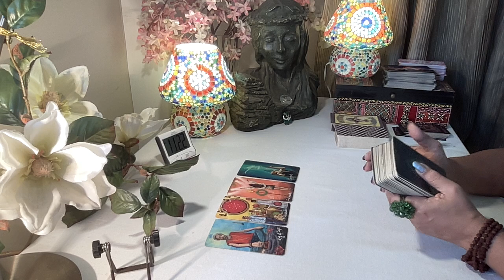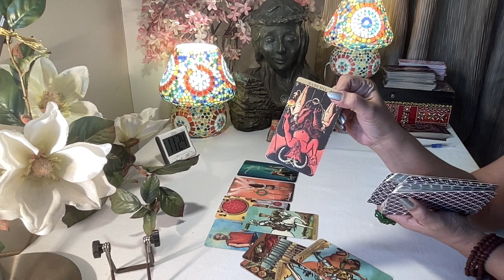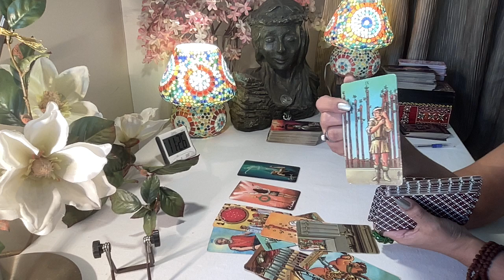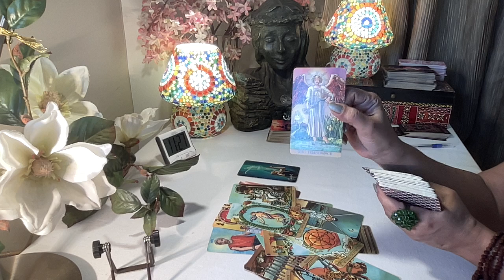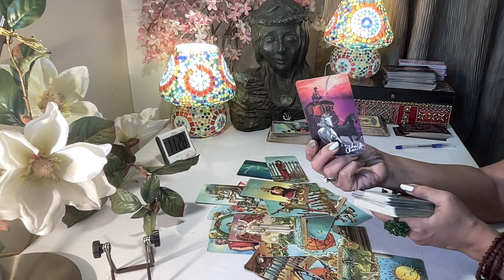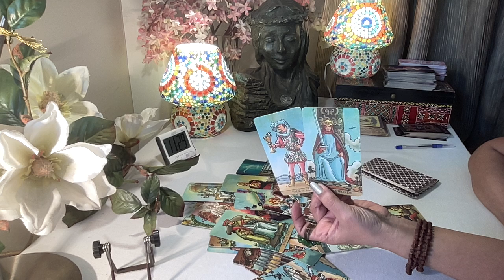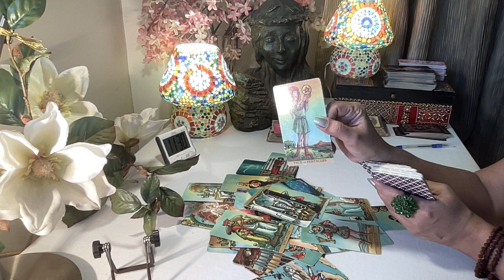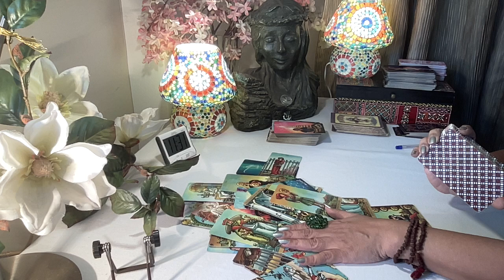Leo MONEY Read - JUDGEMENT IN YOUR FAVOR !! / November 2023 /